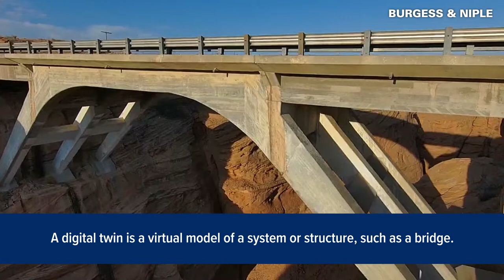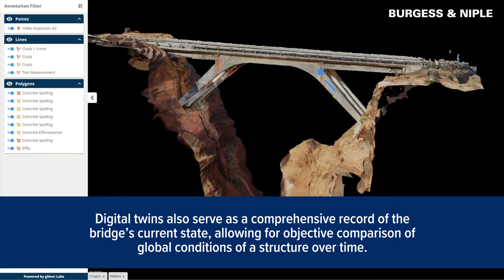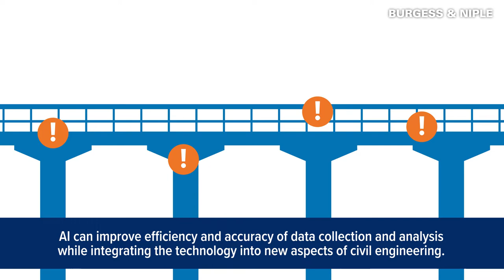How It Works: Bridge Digital Twin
A digital twin is a virtual model of a system or structure, such as a bridge. The “twin” is created by scanning the structure with a drone to capture accurate measurements of specific components. This exciting technology is rapidly evolving and will provide numerous benefits as it continues to be integrated into wide ranging aspects of civil engineering. Learn more about how it works!